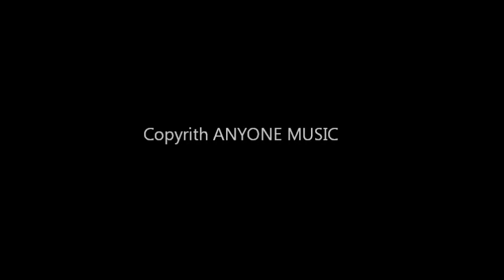ANYONE " Assez Assez !!!."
Assez!!! Assez !!! auteur compositeur interprète ANYONE album "Le paradis brûlé"
Lacher vos commentaire !!!